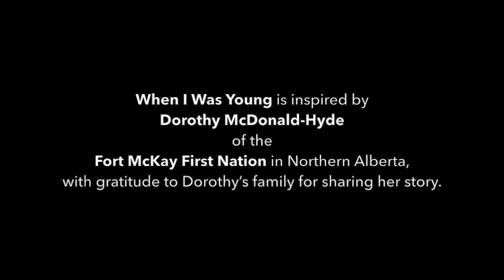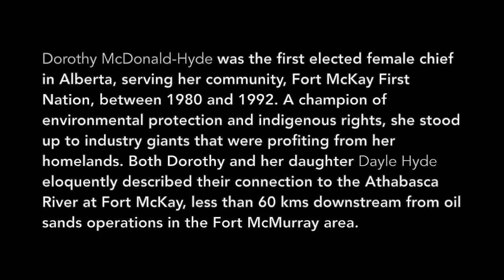Maria Dunn - When I Was Young - Live June 2016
Recorded Live in Edmonton, AB (Canada) at Timms Centre for the Arts, University of Alberta, June 21, 2016. Maria Dunn (vocal, guitar), Shannon Johnson (violin), Jeremiah McDade (whistle). for more info and complete lyrics.

Dorothy McDonald-Hyde was the first elected female chief in Alberta, serving her community, Fort McKay First Nation, between 1980 and 1992. A champion of environmental protection and indigenous rights, she stood up to industry giants that were profiting from her homelands. Both Dorothy and her daughter Dayle Hyde eloquently described their connection to the Athabasca River at Fort McKay, less than 60 kms downstream from oil sands operations in the Fort McMurray area. Written for multimedia show On The River, a collaboration with Asani and Don Bouzek of Ground Zero Productions with gratitude to Dorothy’s family for sharing her story.

Thank you to the University of Alberta for permission to use this video clip from a larger webcast of the Honorary Degree Conferral Ceremony for Ireland’s human rights and climate justice activist, lawyer and former President Mary Robinson. A webcast of the full ceremony can be found

Maria's musical influences include: Hazel Dickens, Nanci Griffith, Dick Gaughan, Tim O'Brien, David Francey, Eric Bogle, Laurie Lewis and Tom Rozum, Altan, Solas, Paul Brady, Danu, Catherine Ann MacPhee and too many others to mention. She has released six independent CDs to date (CFMA- & Juno-nominated) All are produced by Shannon Johnson of Juno-award winning band The McDades